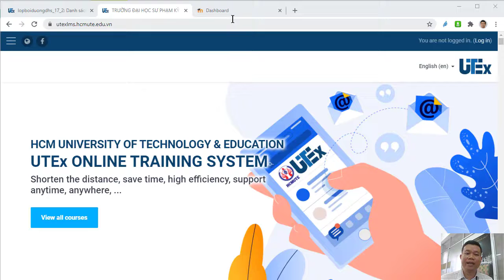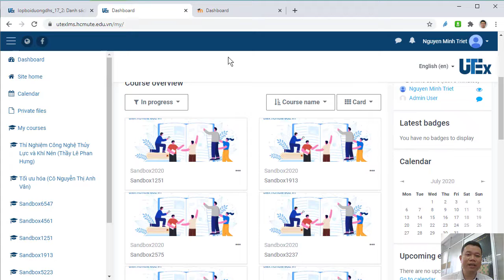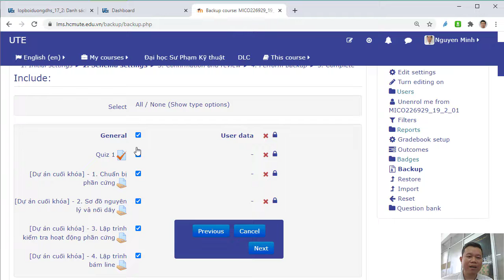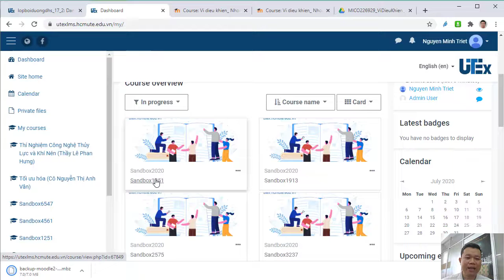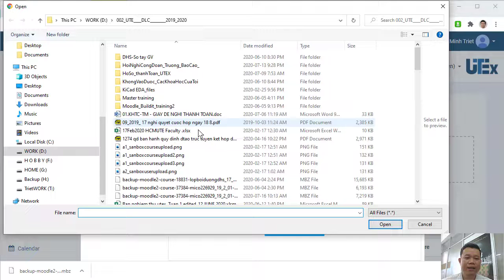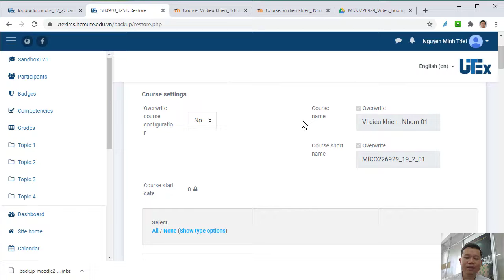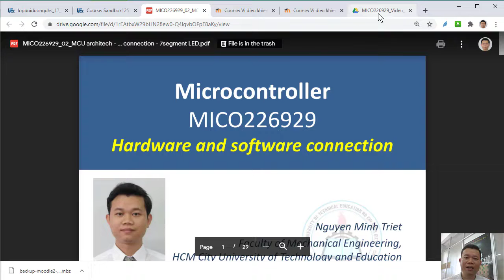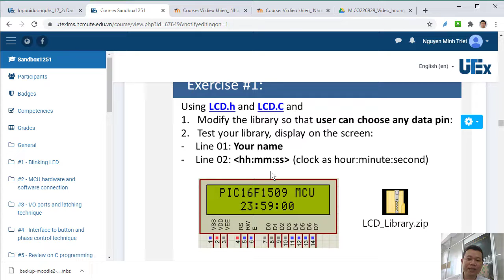Huong dan chuyen doi LMS - UTEXLMS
Video hướng dẫn GV chuyển đổi lớp DHS của GV  từ trang lms.hcmute.edu.vn  sang trang utexlms.hcmute.edu.vn